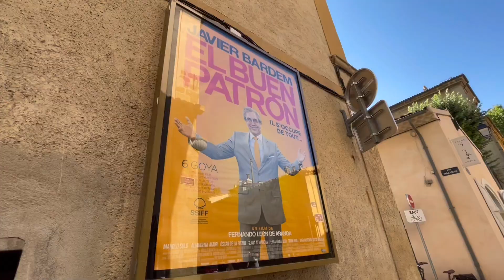Aix-en-Provence Diário 24.07.2022 Domingo